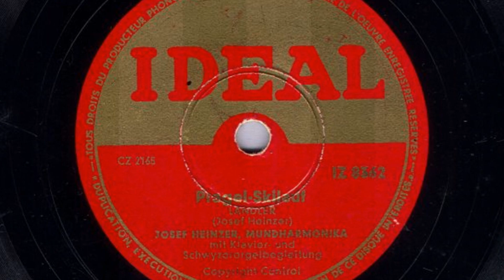Mundharmonika: Pragel-Skilauf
Mulörgeli: Josef Heinzer, Muotathal
Begleitung? Platten vorher & nachher waren Schelbert und Zwympfer am Aufnehmen - evtl durch die.